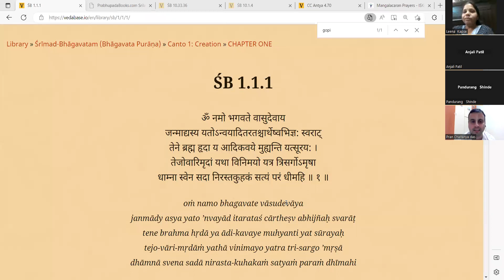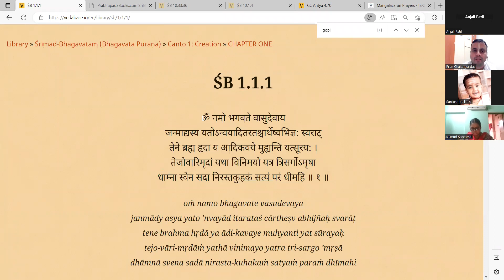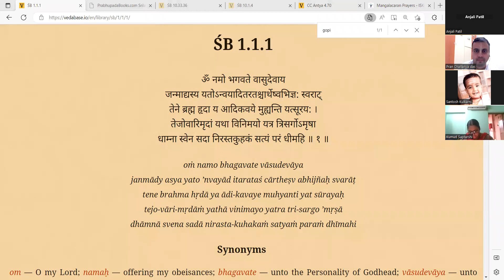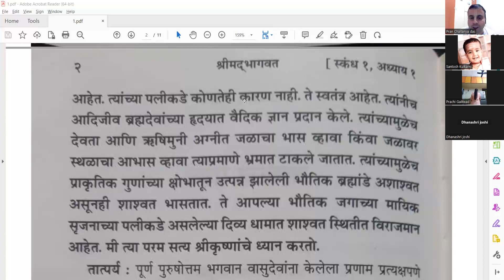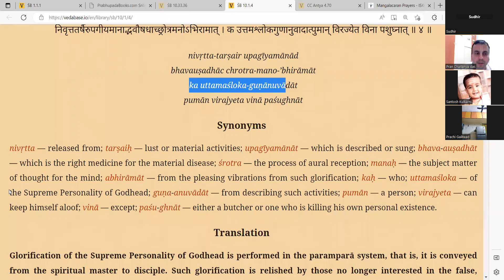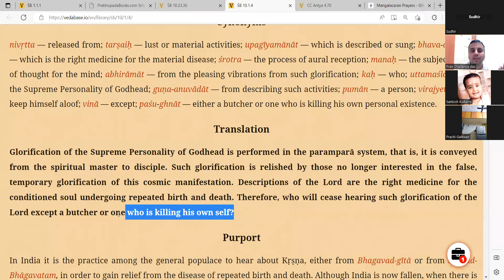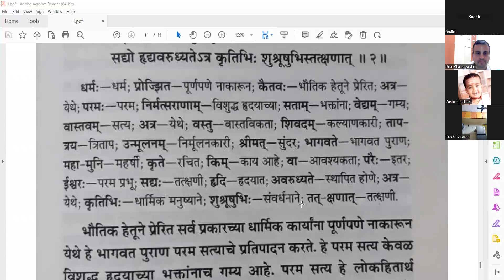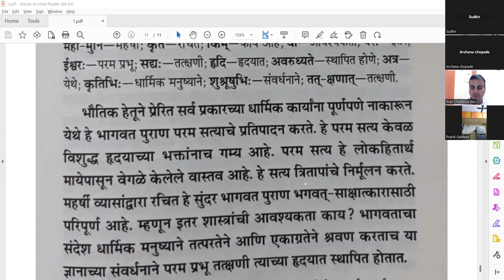Iskcon Mangalore Weekly Srimad Bhagavatam Marathi Ep No .2 Dt 06 Mar 2023